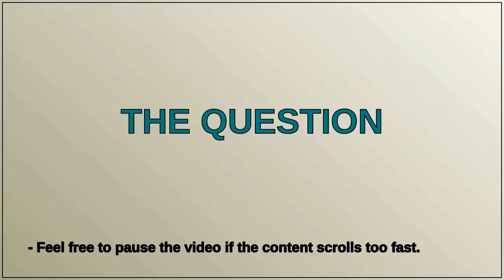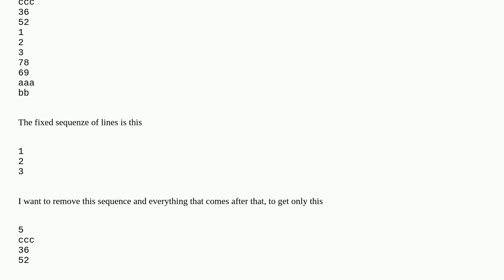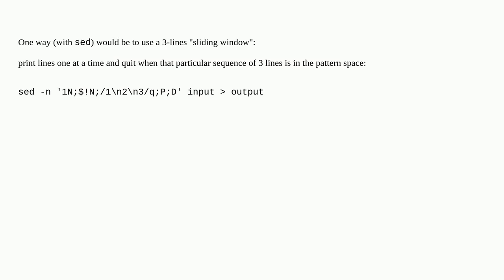Unix: Remove a fixed sequence of lines and everything that comes after that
Remove a fixed sequence of lines and everything that comes after that

A special thanks goes out to the community

  grep sed